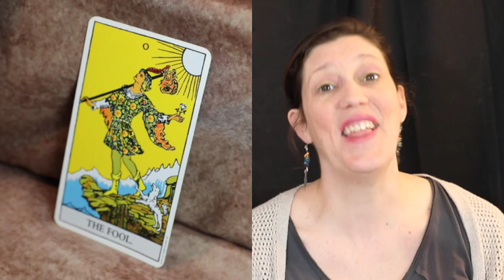Daily Draw: 0 FOOL